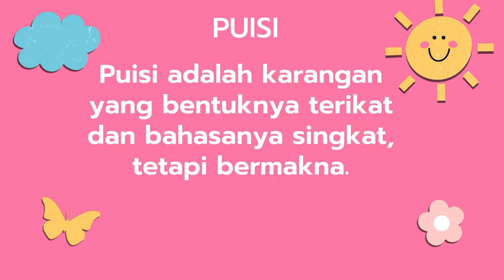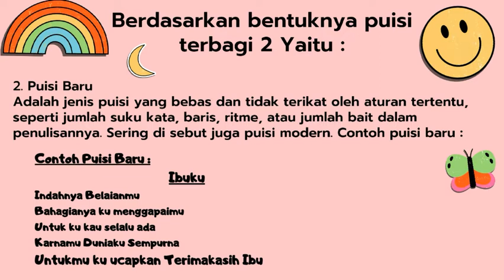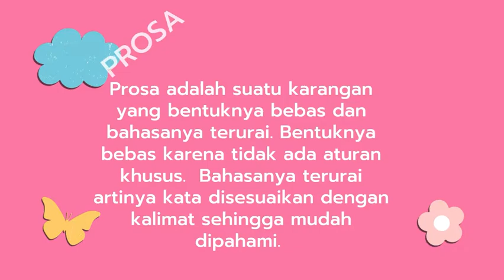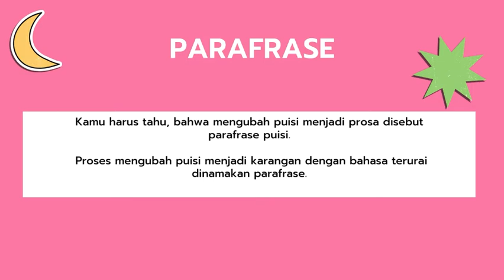Teks Puisi dan Prosa (Bahasa Indonesia) Paket A